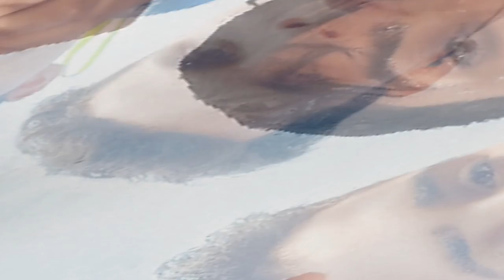Jaat boriya (## back again ) police darti teri us jaat nal yari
Jaat boriya    (  $$$##  ) defaltar jaat back again  police   v s  jaat